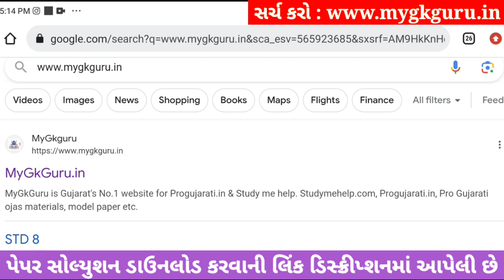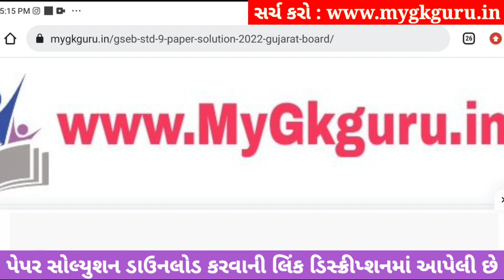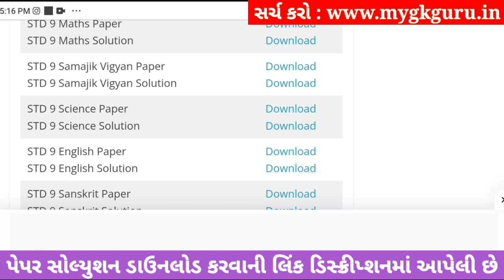std 9 samajik vigyan ekam kasoti solution september 2023, std 9 samajik vigyan ekam kasoti 2023 ss